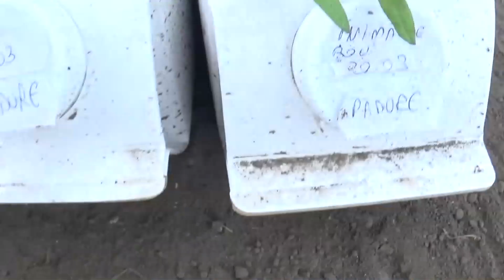In sera pe 15 aprilie (partea a doua)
Telina de frunze transplantata din gradina in lighean, rasadurile de bame, pepene rosu si rosii INIMA DE BOU din pamantul de padure, capcana din PET cu lipici si coala galbena pentru insectele daunatoare, evolutia rosiilor cherry plantate in sera, rasaduri de flori CARCIUMARESE (CAVALERI), macris, capsuni in tevi PVC.
Am mai vorbit despre canalul LA TARA, limba romaneasca si limba moldoveneasca, echilibru interior mai ales in vremuri dificile.

Dacă v-a plăcut nu uitați să vă abonați la canal și să apăsați pe clopoțel pentru  a primi notificări de fiecare dată când încărcăm un nou videoclip.
Ne găsiți și pe facebook:
Dacă doriți ne puteți sprijini canalul făcând o mică donație prin PayPal
Vă mulțumim!